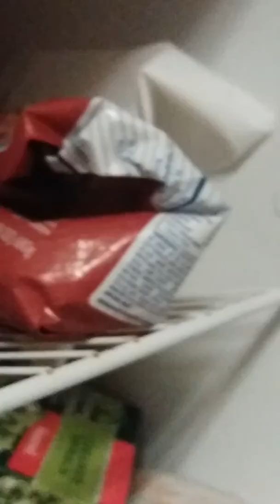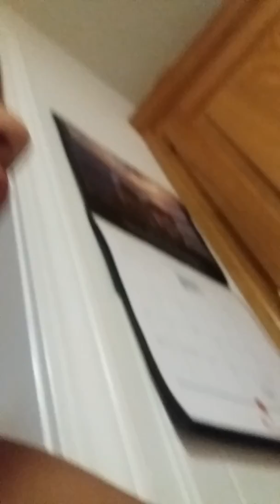Wake up pt 1